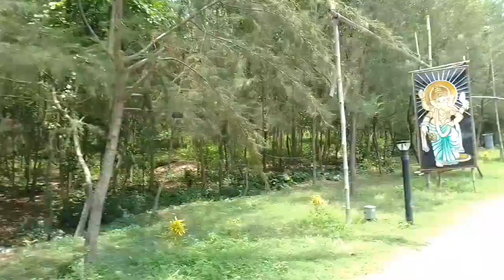দীঘাভ্রমন::: ওসিয়ানা বীচ ও ঢেউসাগর বীচ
দীঘাভ্রমন::::  ওসিয়ানা বীচ, ঢেউসাগর বীচ ।